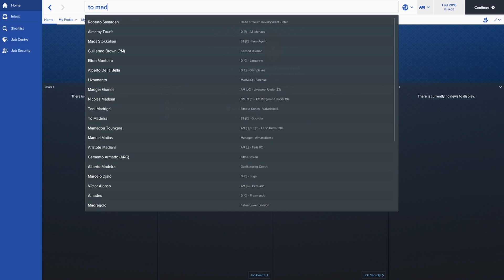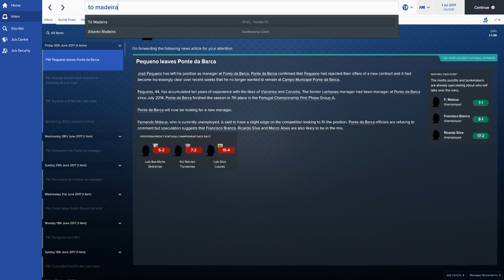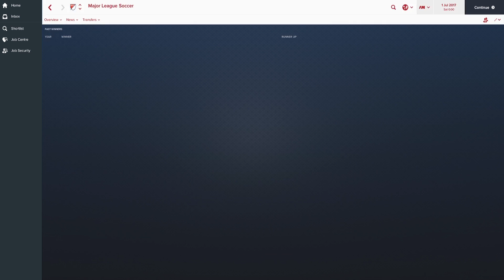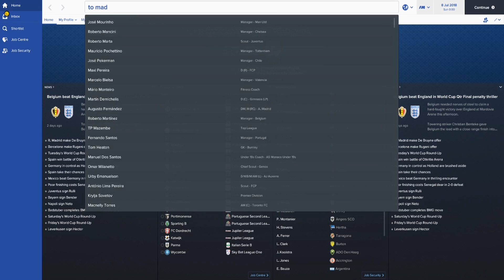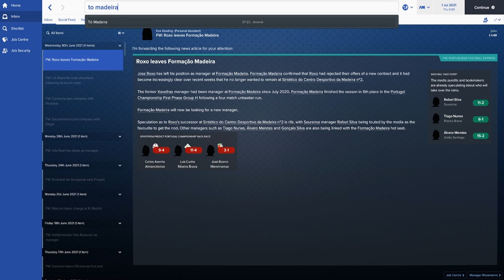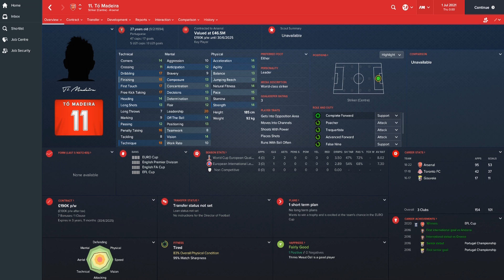FM17 Experiments - The Legend of Tó Madeira - From CM to FM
In this episode of FM17 experiements, we take the mythical CM 01/02 legend Tó Madeira, and copy his stats and traits across into Football Manager 2017 to see how he copes with the modern game.

Will he be as deadly as he was all those years ago? Or will his legend fade into the distance.

LINKAGE